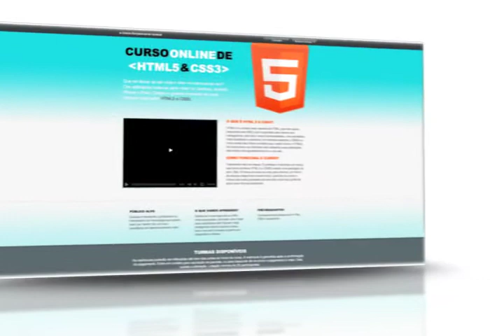e-Genial Teaser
Uma brincadeira que a equipe da Nacarto.la anda aprontando por aqui.